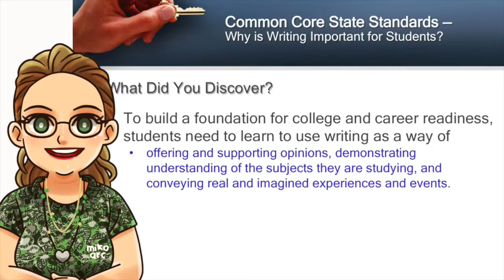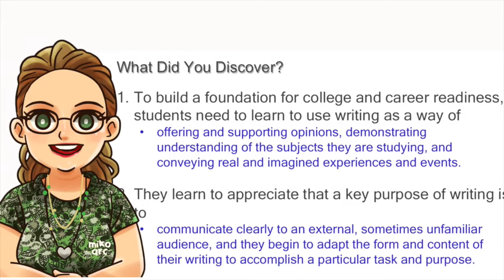Making Meaning Why is writing important for students?